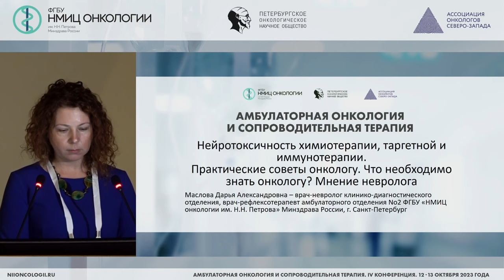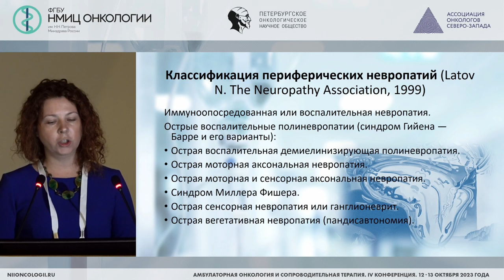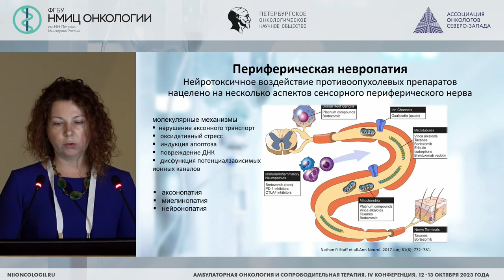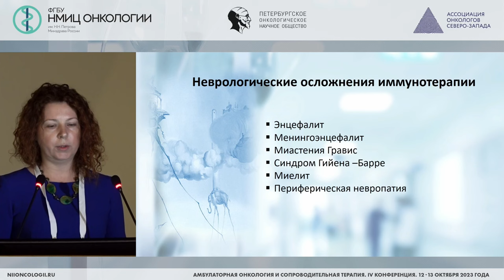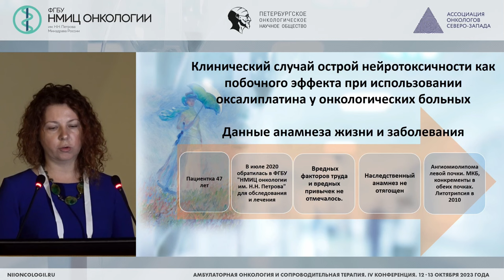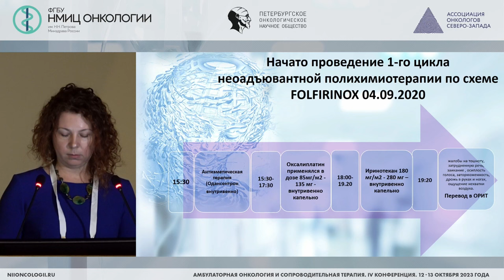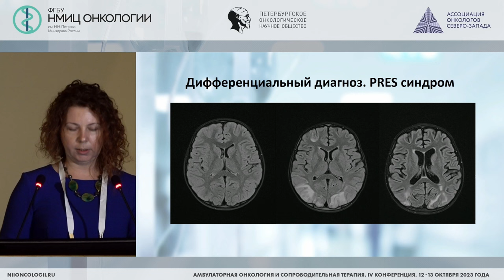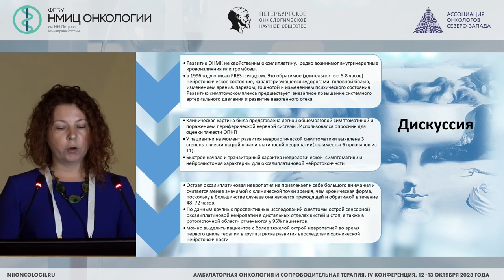Нейротоксичность химиотерапии, таргетной и иммунотерапии. Практические советы онкологу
Маслова Дарья Александровна – врач-невролог клинико-диагностического отделения, врач-рефлексотерапевт амбулаторного отделения №2 НМИЦ онкологии им. Н.Н. Петрова, г. Санкт-Петербург